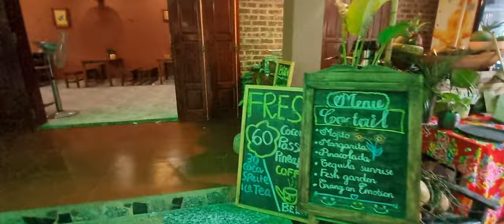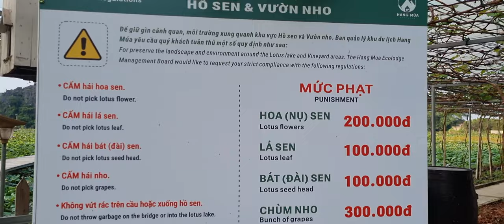PEOPLE FAINTING AT MUA CAVES | NINH BINH TOUR | VIETNAM | ONE DAY TOUR VIETNAM | HANOI TO NINH BINH